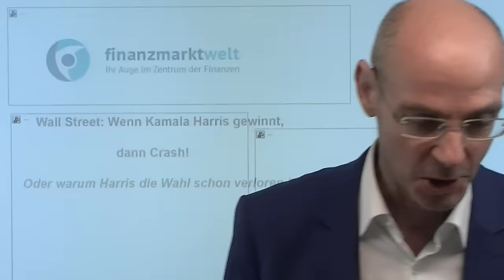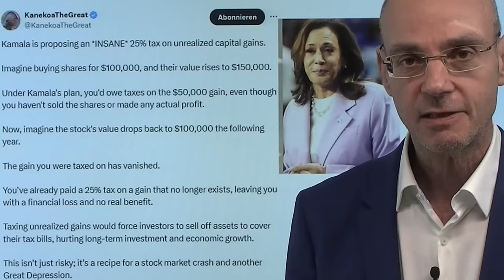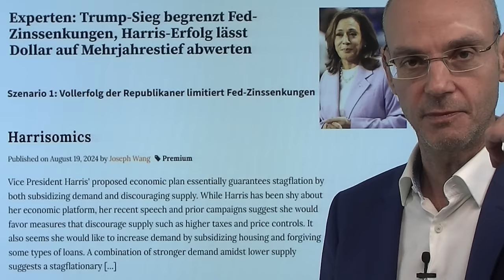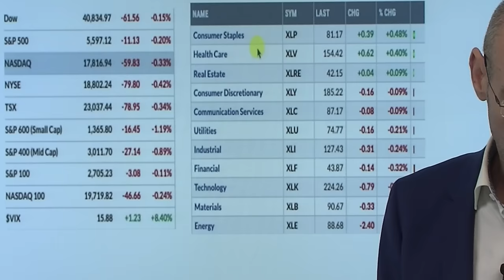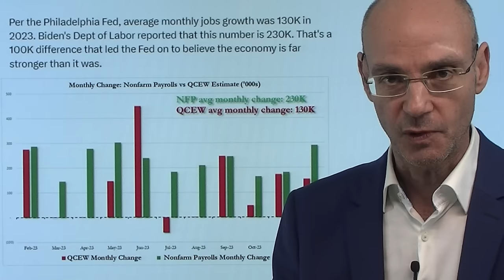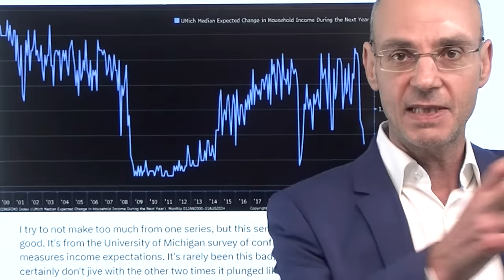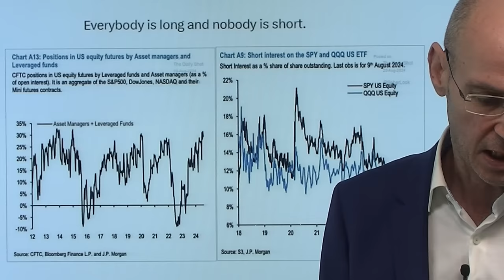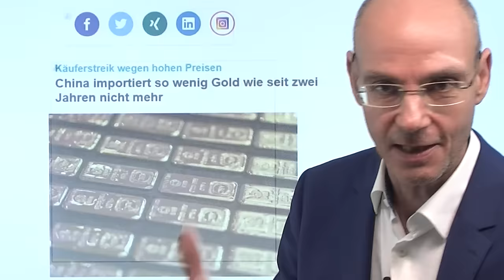Wall Street: Wenn Kamala Harris gewinnt, dann Crash! Videoausblick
Hinweise aus Video:

1. Bitcoin vor nächster Kursrakete? – Es droht ein Short-Squeeze

2. China importiert so wenig Gold wie seit zwei Jahren nicht mehr

Kamala Harris ist mit ihren Wahlkampf-Versprechen zur Feindin der Wall Street geworden: sie will nicht nur die Kapitalertratgssteuer deutlich erhöhen, sondern vor allem auch eine Steuer auf unrealisierte Gewinne von 25% erheben - die Folge wäre ein Crash der US-Aktienmärkte, denn das Halten von Aktien-Gewinn-Positionen würde keinen Sinn mehr machen. Daher ist die Wahrscheinlichkeit hoch, dass die mediale Darstellung von Kamala Harris, die bis kurzem gerdezu hymnisch war, nun deutlich kritischer wird. Denn nicht nur die Wall Street, sondern die USA insgesamt leben von ihrem Aktienmarkt-Ponzi-Schema, indem die Kurse viel schneller steigen als die Gewinne der Unternehmen..